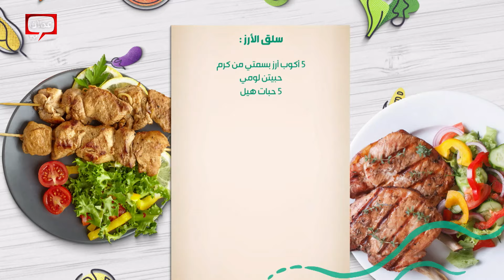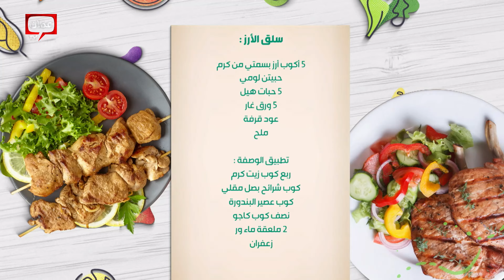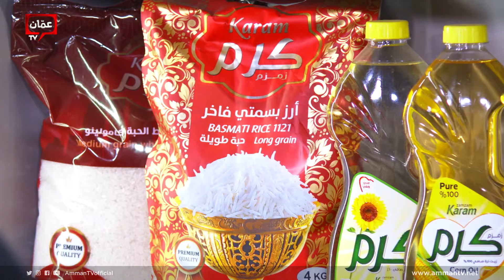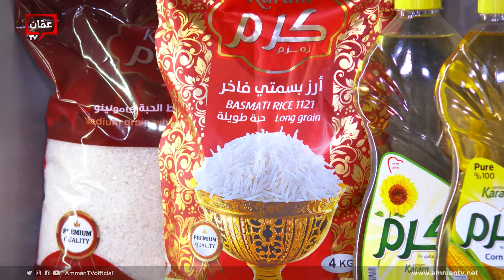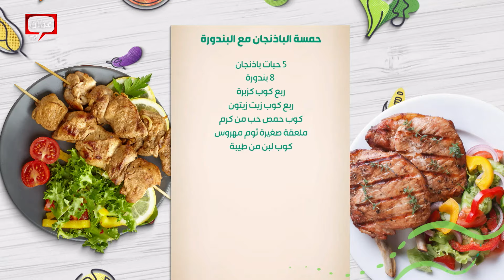برياني الدجاج وعصير المانجا مع جوز الهند من الشيف خميس قويدر - صحتين وهنا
وصفات شرقية وغربية متنوعة وحلويات شهية ومميزة خلال برنامج صحتين وهنا من السبت للخميس على شاشة عمّان تي في مع الشيف يارا عبيدات والشيف نسرين العقاد  والشيف خميس قويدر.

في هذه الحلقة قدمنا وصفات:

00:00 البداية
02:03 برياني الدجاج
27:06 حمسة الباذنجان مع البندورة
35:52 عصير المانجا مع جوز الهند